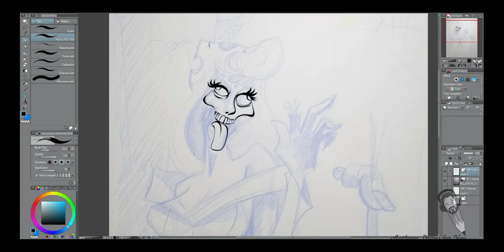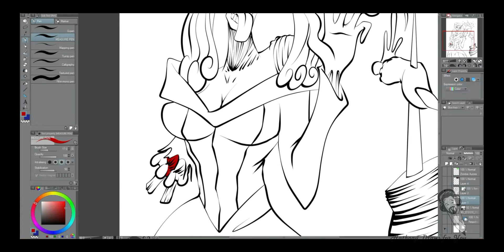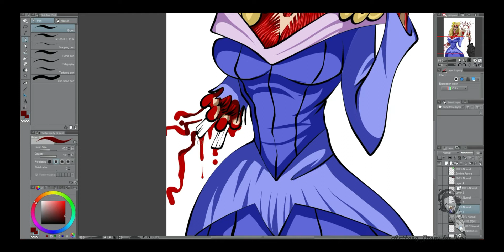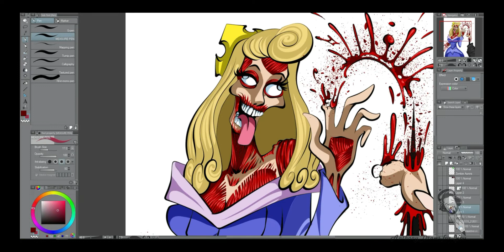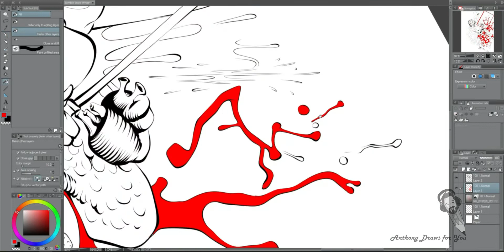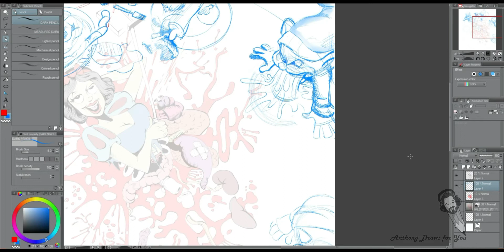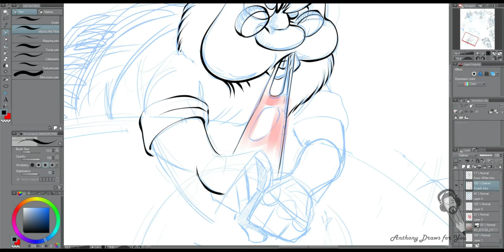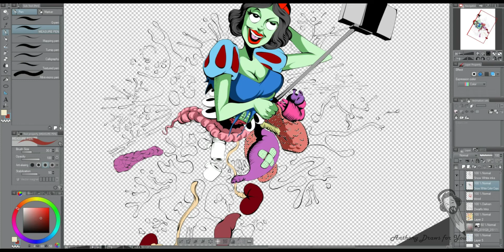Zombie Disney Princesses (PART 3/4) | 935 (2019)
Hey planet Earth, we meet again! Today's video contains a lot of BLOOOOOOOOOD. Continuing through the zombie Disney Princess commission, we're plowing through two more characters today--literally! Their blood and guts will be flying in all directions in this video, as we draw Sleeping Beauty and Snow White--zombified!